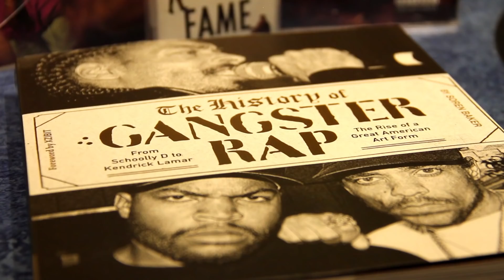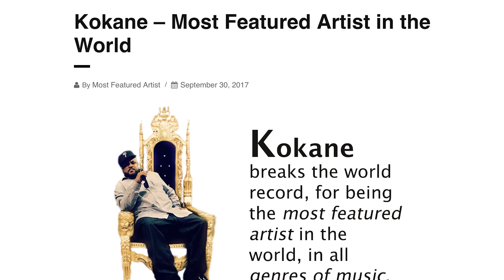Kokane on Why Above The Law Could Have Been Bigger Than N.W.A | THE SOREN BAKER SHOW | Episode 1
Our first guest on our new podcast TheSorenBakerShow is Kokane. Watch as we discuss Kokane's work with Cold 187um, Laylaw, Eazy-E, Snoop Dogg & others. Lots of gems in there. Let us know what you think. It's on DigitalSoapboxNetwork.

Shot & Edited by James Kreisberg